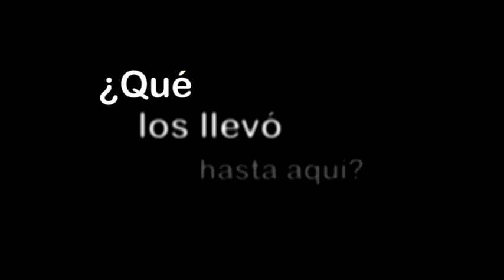Convocatoria CEA 2013 Promo 1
¿Conoces a alguien que quiera entrar al CEA? ¡Dile que llene su solicitud de ingreso al CeaTelevisa!
Checa ciudades que visitaremos.